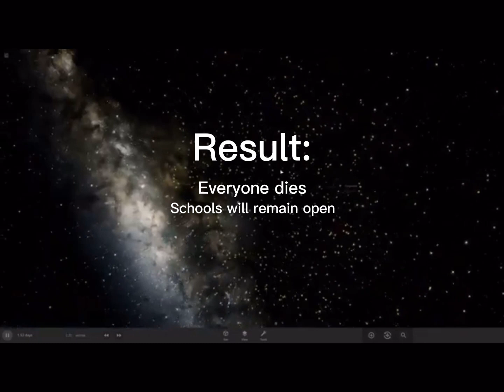What if the Moon hit Earth at the speed of light? | Universe Sandbox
This is what happens if the Moon hit Earth at the speed of light

Spoiler: we all die